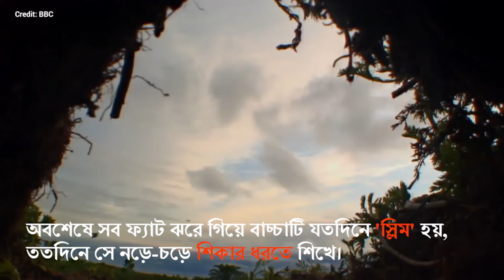পাফিন | Puffin Bird | Sea Parrot | Amazing Sea bird in the world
Puffin is the most amazing sea bird. Which is known as sea parrot because of it's beak. This bird is leave in many ocean.